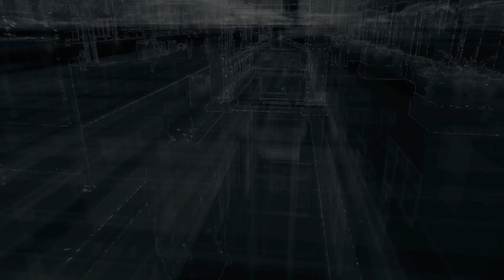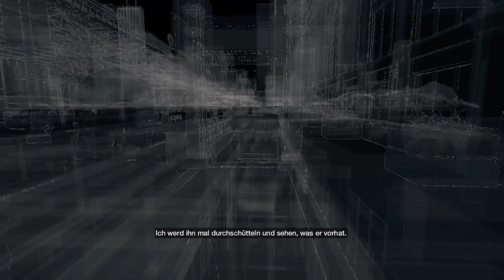Let's Play WATCH DOGS #5 BADBOY17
Viel Spaß mit part 5 !!

Lg Joker :p